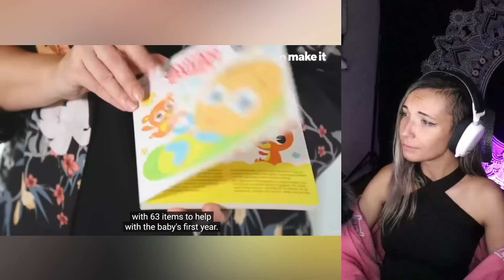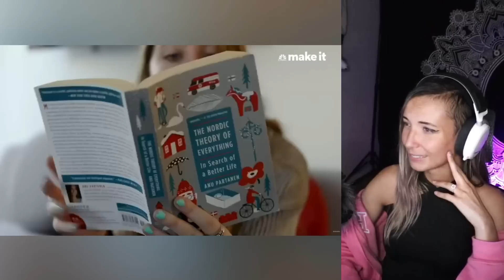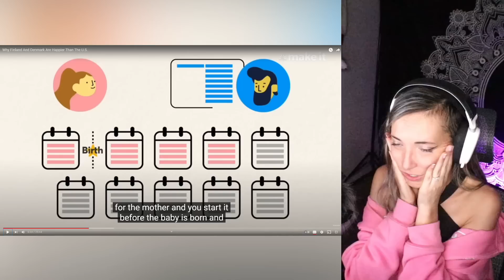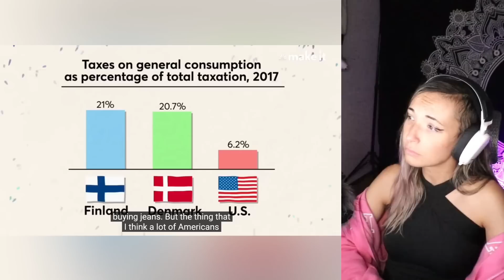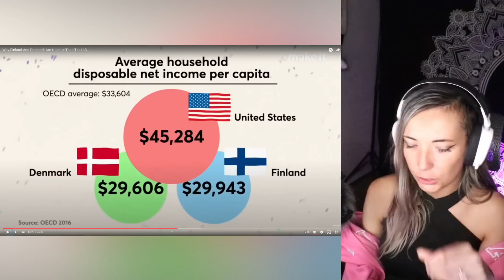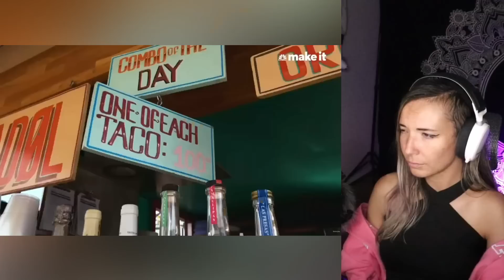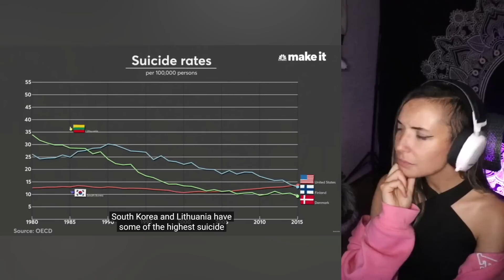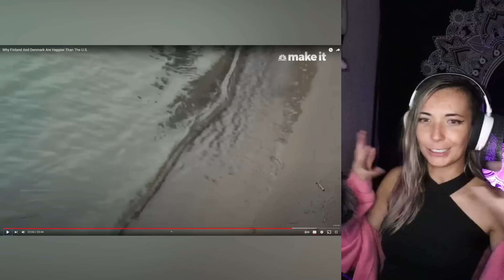Why Finland and Denmark are happier than the US | American Reaction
Original video and credit to:
Why Finland and Denmark are happier than the US